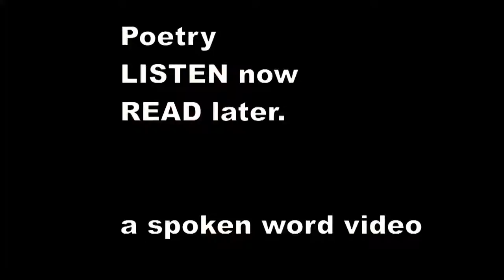There was an Old Man in a casement - Edward Lear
There was an Old Man in a casement,
    Who held up his hands in amazement;
    When they said, "Sir, you'll fall!" he replied, "Not at all!"
    That incipient Old Man in a casement.